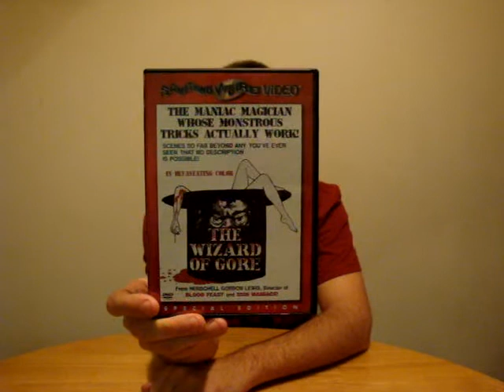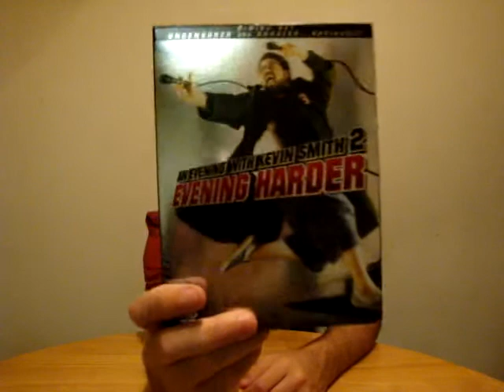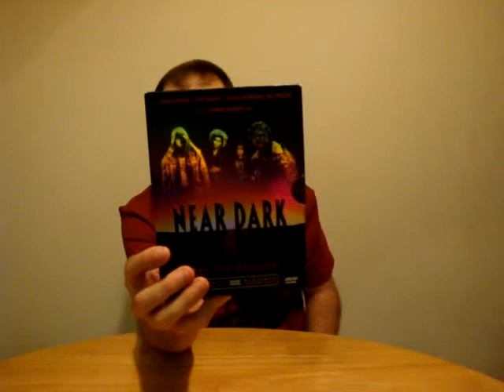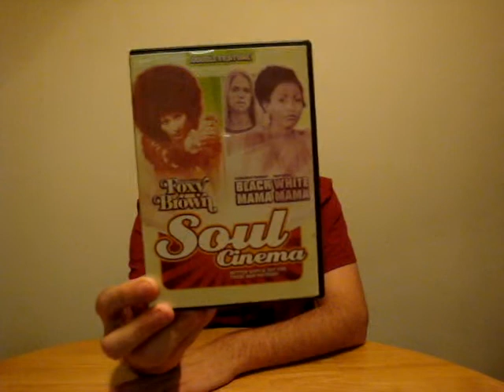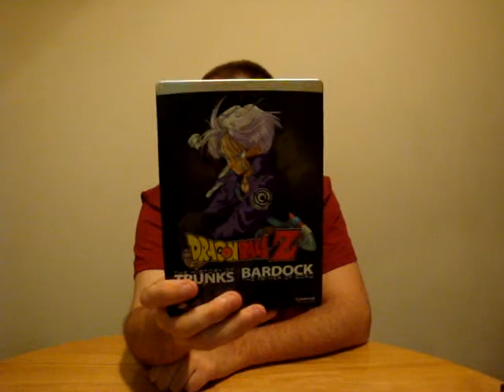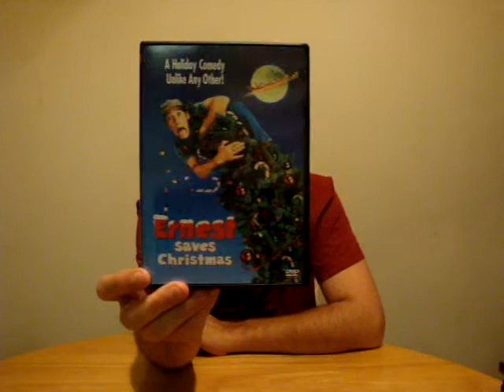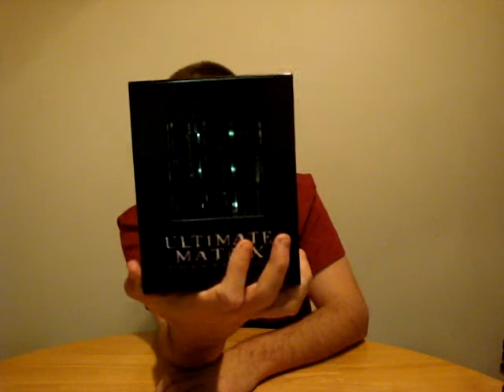DVD And Blu Ray Update - 11/11/09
This is my first ever DVD update and I plan to do these once to twice a month depending on how much new stuff I pick up so keep watching for them.